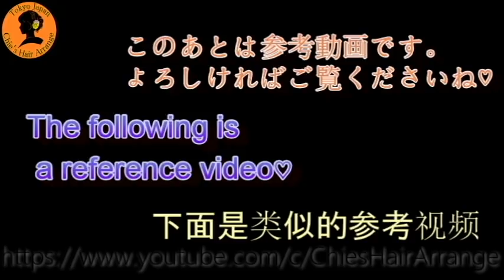【簡単なコツ】短い毛がパラパラ落ちるときは?この方法でまとまる♪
いつも動画を観ていただき、ありがとうございます。 ヽ(^◇^*)/

【参考動画】
ヘアピンの代わりに○○を使ったより簡単なアレンジ動画もありますのでぜひご覧ください♪　URL：
②と⑤と⑦のアレンジはヘアピン不使用です。